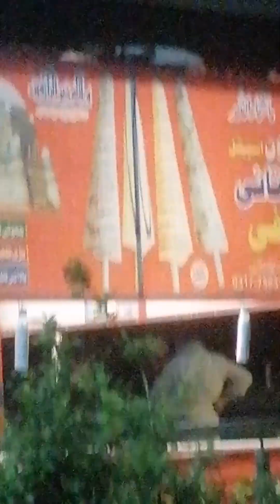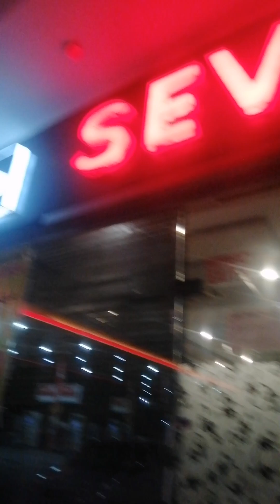dinner wirh seven spici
Pak indipendence day dinner in chechawatni